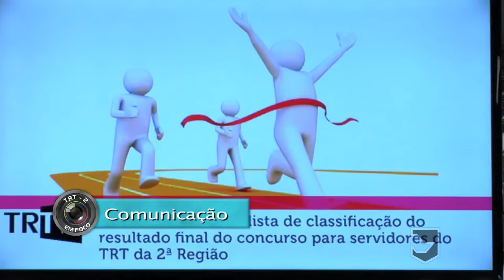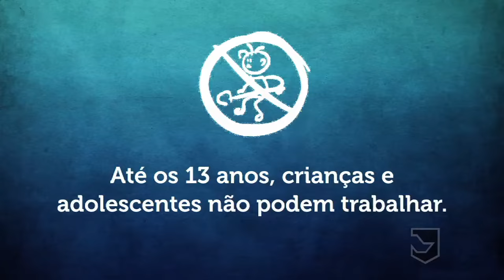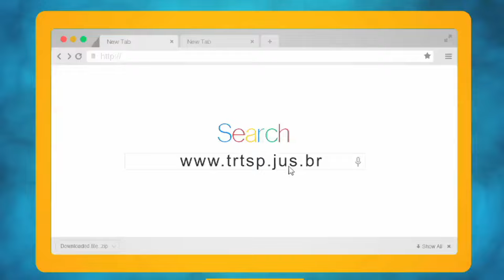TRT em Foco - Junho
Veja o que foi notícia em junho no Tribunal Regional do Trabalho da 2ª Região.